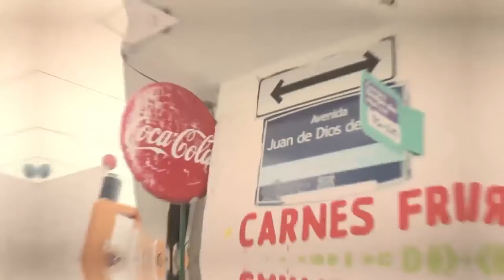Propuesta de seguridad en Balcones del sur por el candidato Toño López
Toño López Ruiz candidato del distrito 20 de la capital poblana, presenta su propuesta de seguridad basada en un diagnóstico realizado en esta zona. Consta en reforzar tres ejes que son Prevención, Reacción e Impartición de justicia.
El primer eje consiste en legislar dándole voz a comités vecinales para ganarle espacio a la delincuencia. El segundo es legislar para que todos los municipios cuenten con áreas de inteligencia que se anticipen al delito. Mientras que el tercero es proponer leyes para que haya penas más duras contra los delincuentes, principalmente a los narcomenudistas, que lastiman a la sociedad.